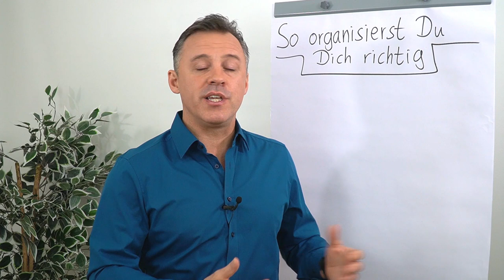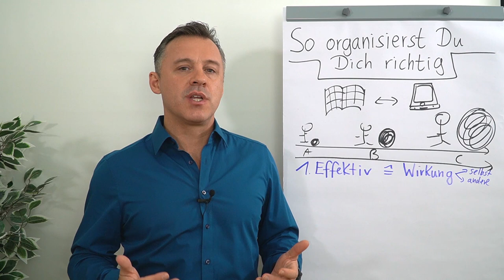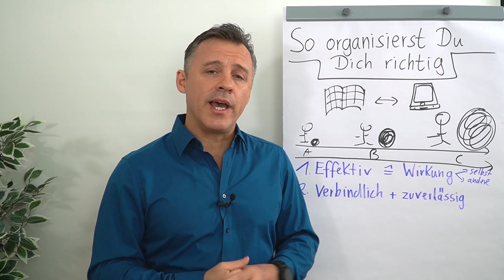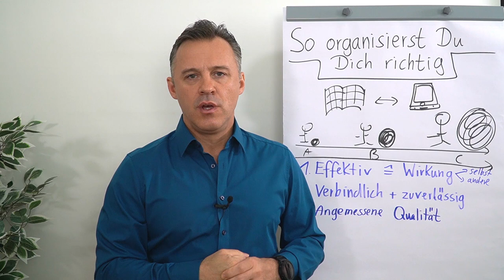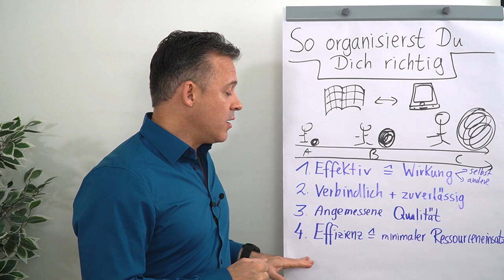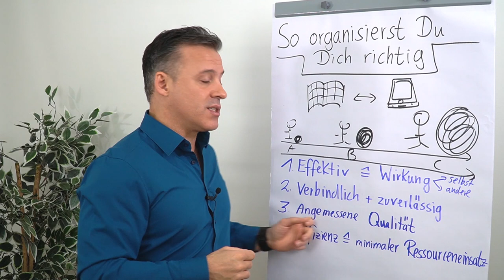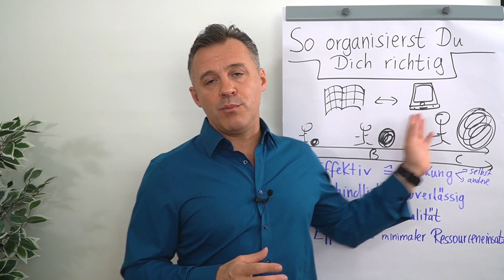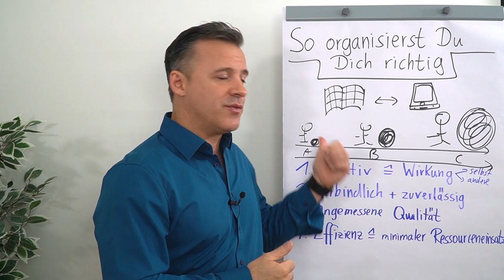So organisierst du dich richtig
In diesem Clip erhältst du von Daniel Schäfer eine Anleitung, wie du dich richtig organisierst.